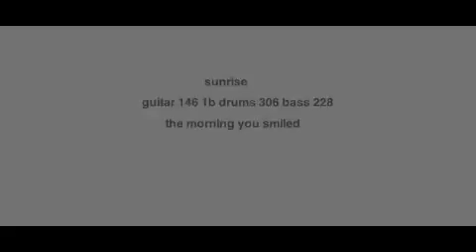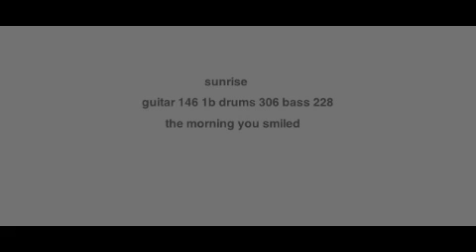sunrise the morning you smiled guitar 146 1b drums 306 bass 228